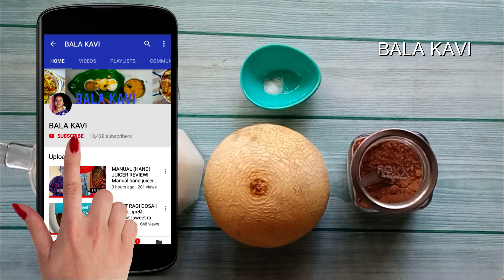KIRUNI LASSI| muskmelon lassi recipe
Musk Melon Lassi|

kitchen products

Best Cast Iron Skillet-
Best Stone Cookware
Best Brass kadai-
Best Stainless Steel Kadai
Best Stainless Steel Frypan
Best Mixer Grinder
Best Table Top Wet Grinder
Traditional Bronze cookware
Best Pressure Cooker, 5 Litres

gold star aluminium hand juicer rs 1300
btc hand press juicer rs 1500
- Kadai With Glass Lid 26 cm
2 in 1 one egg stemer
12picece 1100ml
12 piece--750ml
spice BOX 6piece
gas stove
kitchen stand
6,7inch tray 400rs
5,6,7 inch tray 420rs
chocolate mould
plastic measuring cups
stainless steel measuring cups
parchment paper-butter paper